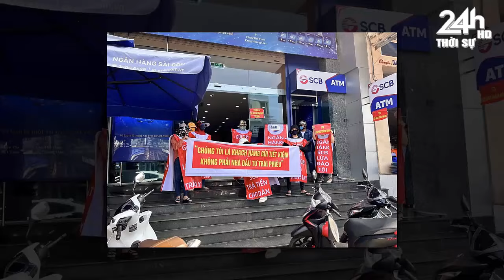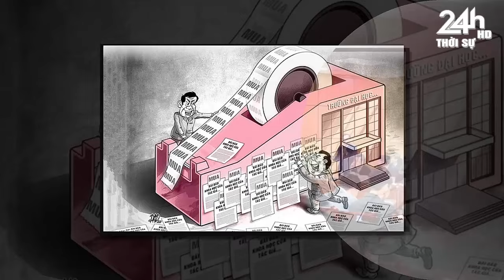Tin tức nhanh và chính xác nhất ngày 21/06/2024//Tin Nóng Chính Trị Việt Nam và Thế Giới#thờisự24hhd